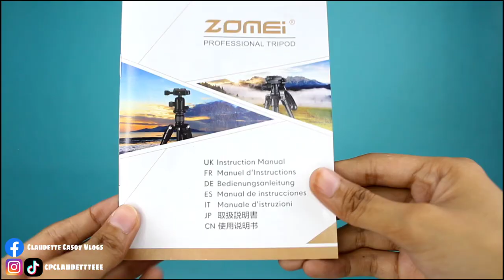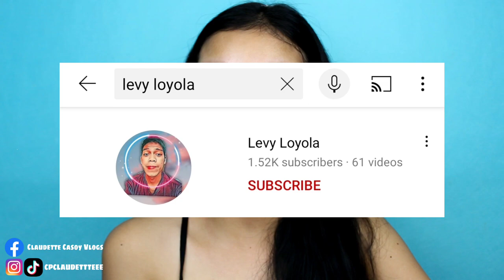MURA AT SULIT NA VLOGGING EQUIPMENTS (LAZADA TRIPOD & SHOPEE FELT CLOTH✨) |Claudiee101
I'm Claudette Casoy, hope to see you on my future videos.